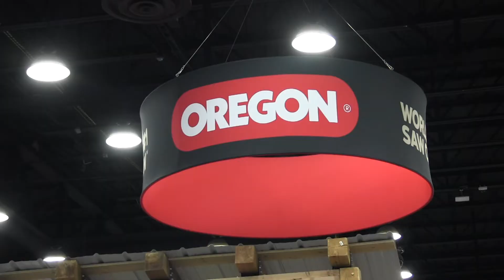Equip Expo Day 3 Recap